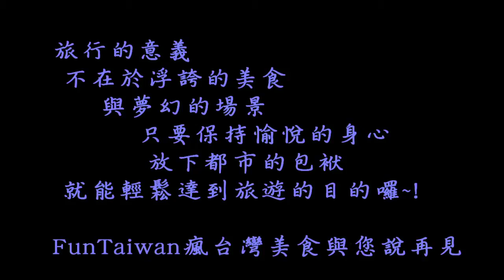Fun Taiwan 瘋美食 土耳其私房特色料理- 烏司答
主持:Chia yu
導遊:Aaron Stone
嘉義市東區文雅街東洋新村240號 烏司答餐廳
製作軟體:Power Director 11